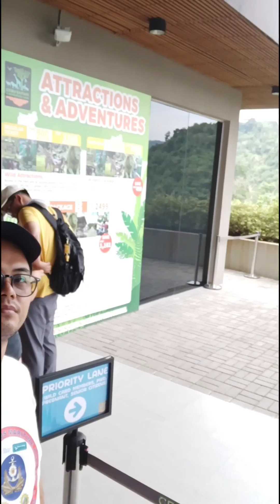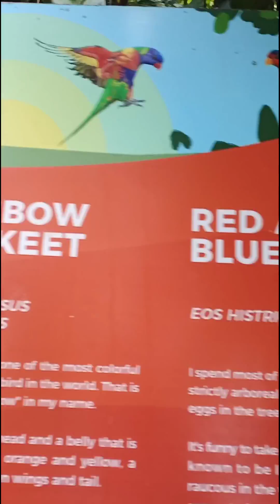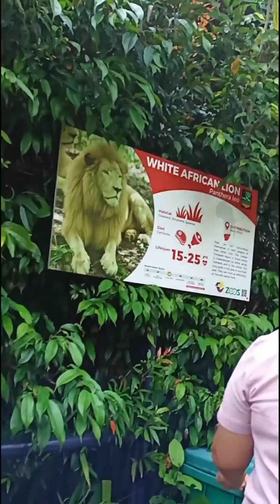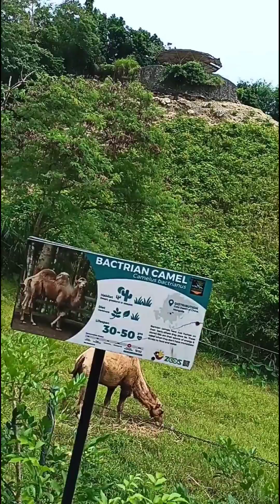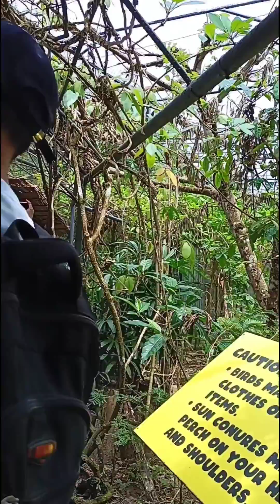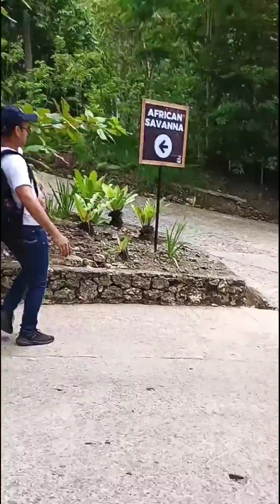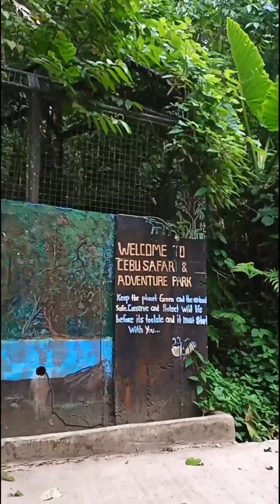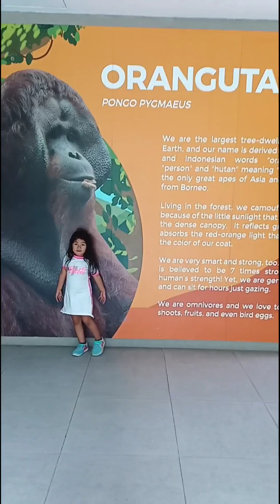Cebu Safari Escapade Complete